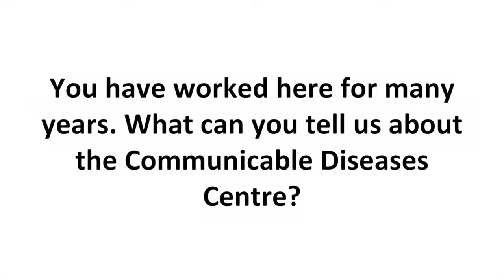Mr Harbhajan Singh (SG50 Interview)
Interview with Mr Harbhajan Singh, senior nurse manager at the Communicable Diseases Centre and Institute of Infectious Diseases Epidemiology & Research at Tan Tock Seng Hospital. Mr Singh has worked for 55 years as a nurse, spending close to 17 years at the CDC (17th September 2015).